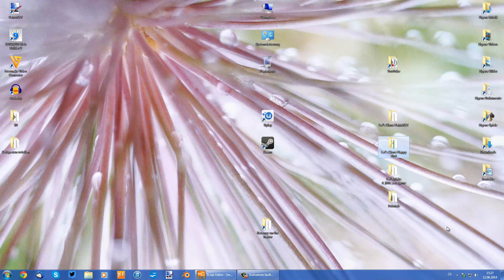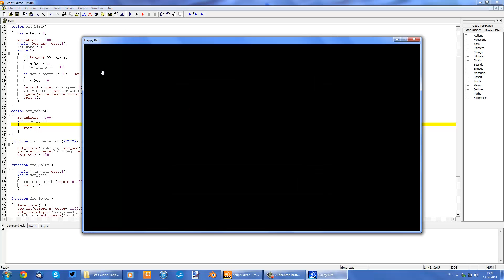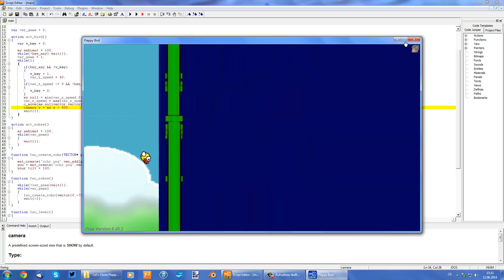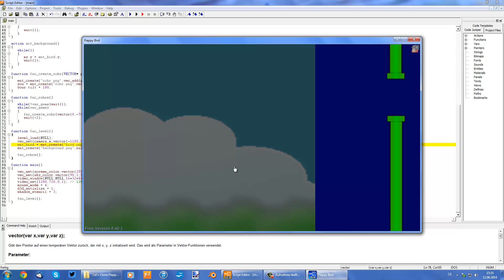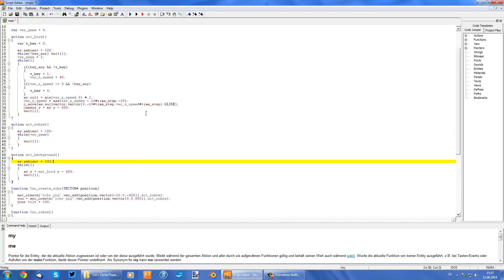Let's Clone Flappy Bird #09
In diesem Tutorial zeige ich euch, wie einfach es ist das Spiel "Flappy Bird" zu Klonen.
Viel Spaß!

LG Ich